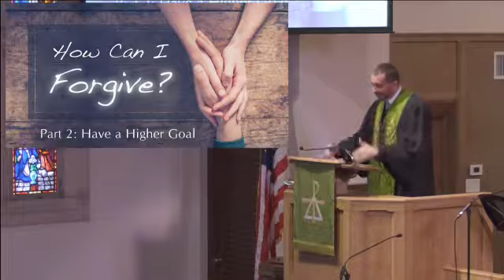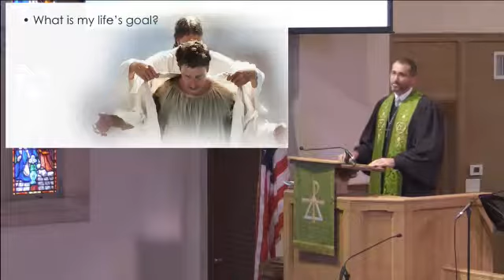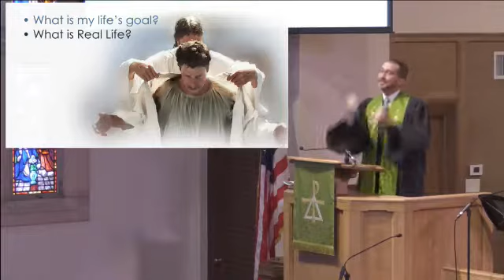"How Can I Forgive? Part 2: Have a Higher Goal" Jeremy Rebman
Based on Colossians 3:1-3,10-17.